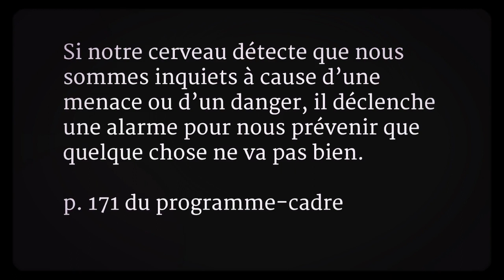Littératie en santé mentale - 3e année